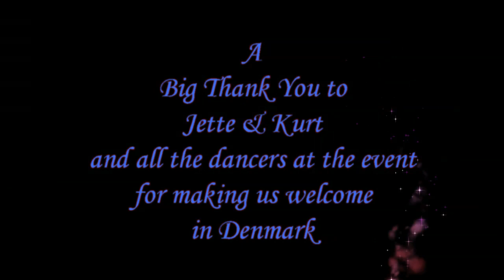POSTPONE THE PAIN ( Western Partner Dance )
WESTERN PARTNER DANCE " POSTPONE THE PAIN " choreographed by Alan & Sonia Cole, for Jette Kousgaard & Kurt Teilmann for their 10th Anniversary of Coupledancetræf Sjælland Feb 2017 in St. Merløse, Denmark, danced to " Postpone The Pain " sung by Mark Chesnutt. If you would like to download the dance script for this dance or watch some more Western Dance Video's then please visit our